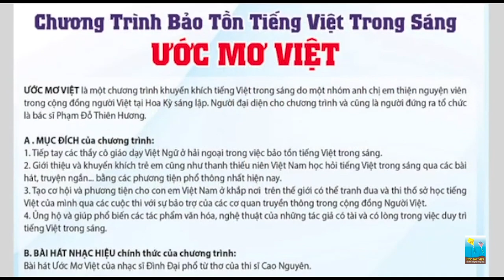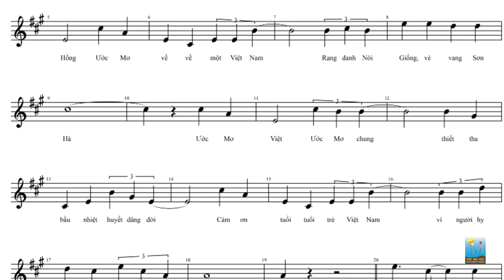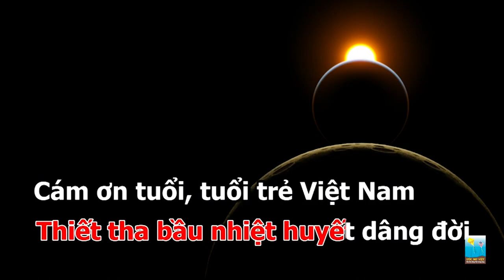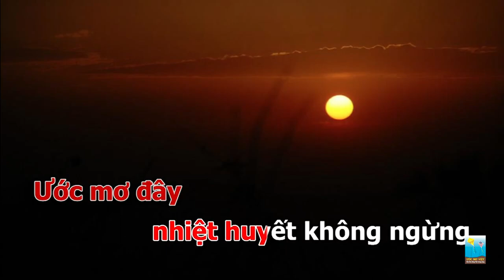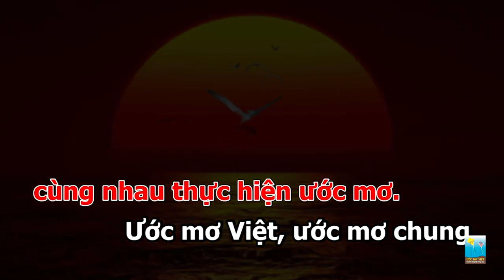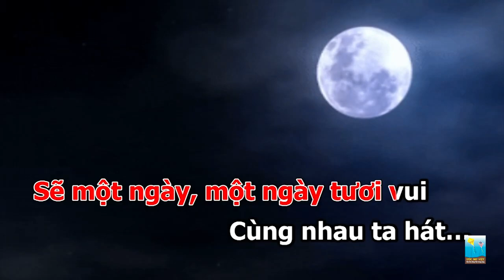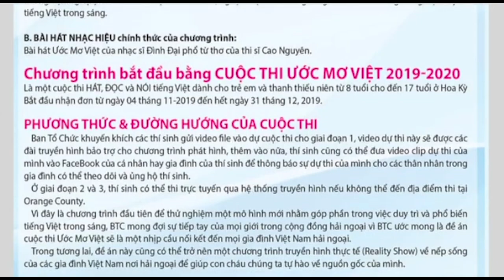Chương Trình Ước Mơ Việt với Phạm Đỗ Thiên Hương - Số 2A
Cuộc Thi Ước Mơ Việt - Trưởng Ban Tổ Chức: Phạm Đỗ Thiên Hương
Để biết chi tiết và lấy đơn dự thi, xin vào
Xin được giới thiệu và kêu gọi mọi người hưởng ứng một chương trình khuyến khích trẻ học tiếng Việt bằng cách tự nhiên, không bài bản nhưng rất hữu hiệu: hát và đọc truyện.
Các em sẽ được thi đua và khen thưởng qua một cuộc thi mà cho dù sống ở đâu trên nước Mỹ các em cũng tham dự được.
4655 Ruffner St, Suite 180